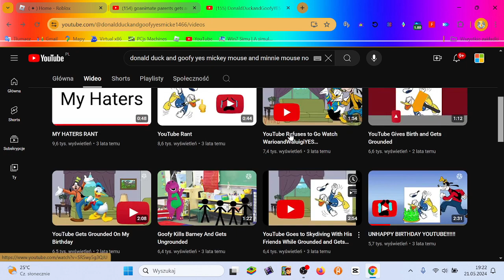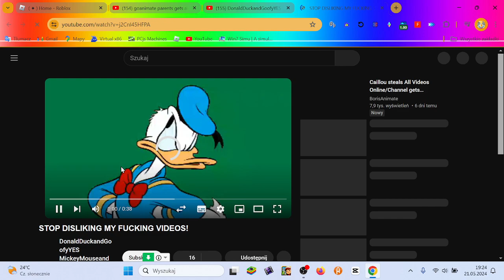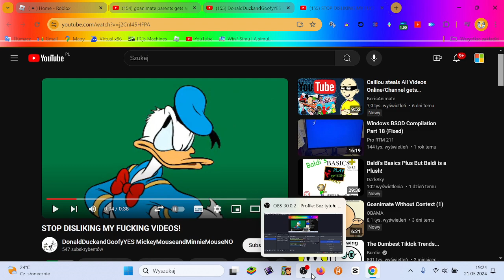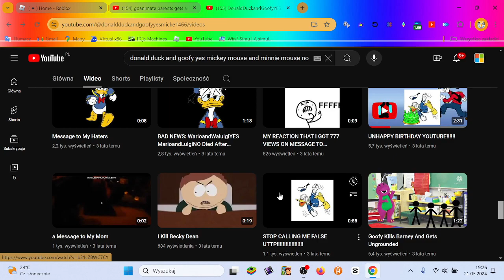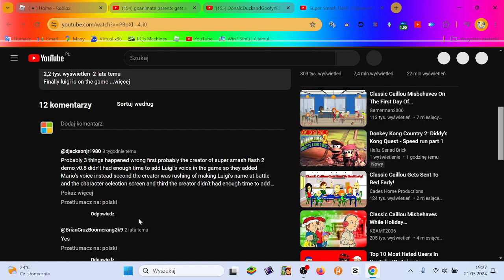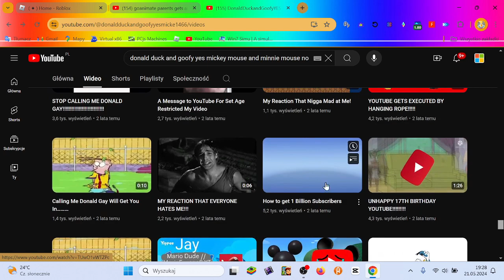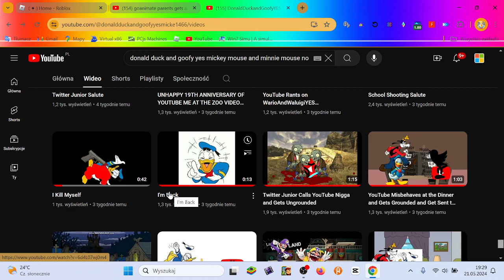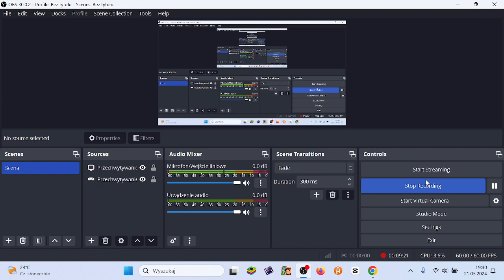rant:2 donald duck and goofy yes mickey mouse and minnie mouse no